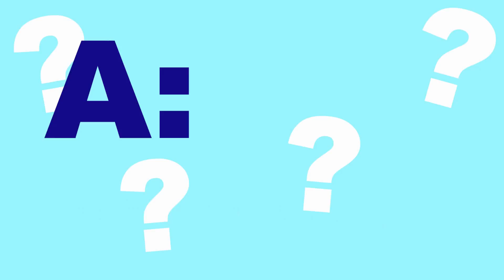Candida Recovery--Candida "Die-Off"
Candida "Die-Off", or "Herksheimers," is a term used to describe the process of Candida being starved off or "dying" and being eradicated from the body.